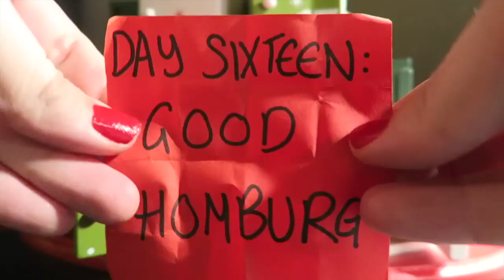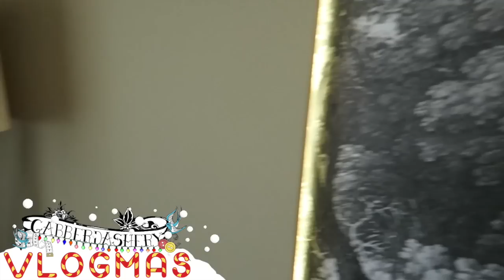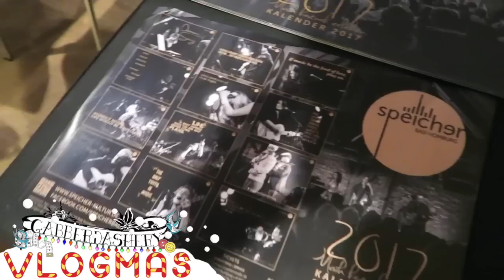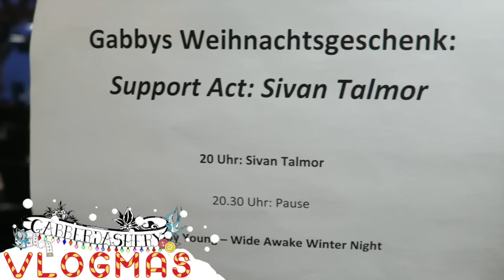Vlogmas Day Sixteen | 'Good Homburg!'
HAPPY VLOGMAS EVERYONE!

So happy to be doing Vlogmas - I will be filming little vlogs every day up to (and including) Christmas Eve!!

On Day Sixteen... join me backstage on tour, with the crazy band - doing bad accents, getting surprises, a bit of Soundcheck and Hobbes is with my parents again so my lovely Dad is doing the doggy advent calendar with Tigger again!

Huge thanks to my lovely husband Stephen, the band and my parents for helping with the filming!

Xox
Gabby & Hobbes

MUSIC - 'Smile' by Gabby Young & Other Animals  +++ added jingles by Stephen Ellis

^^I'm afraid that I had to compress this video to upload it with hotel wifi so it's not as high quality as usual - sorry!  ^^